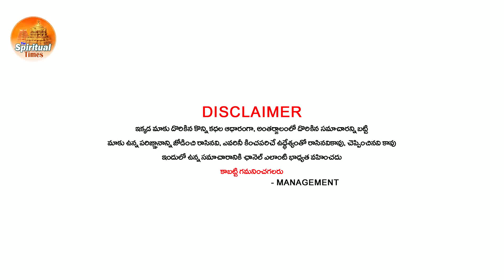వృషభరాశి వార్లకు ఈరోజు ఊహించని ఫలాలు, ఎం జరగబోతుందో మీరే చుడండి, Vrushabharasi, The Spiritual Times